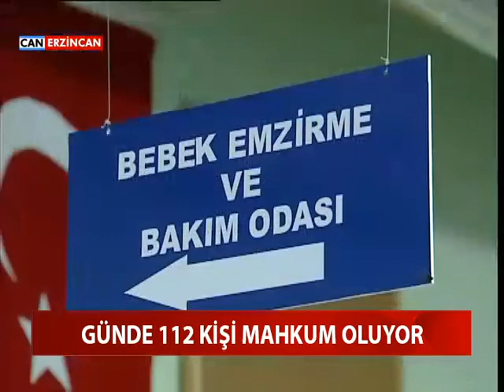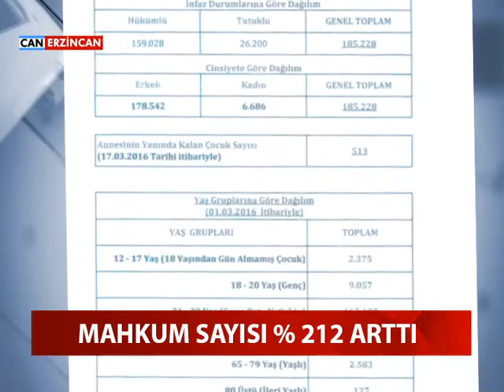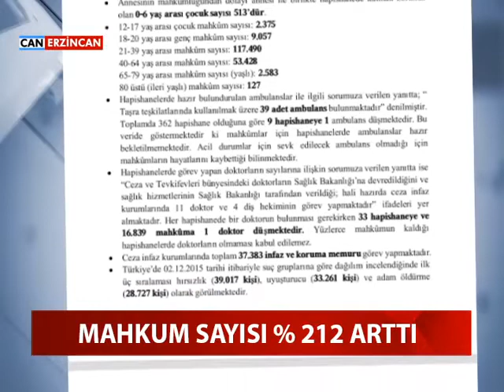MAHKUM SAYISI % 212 ARTTI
ANA MUHALEFET PARTİSİNİN HAPİSHANE RAPORU AÇIKLANDI. CHP'NİN ADALET BAKANI'NDAN ALDIĞI VERİLERE GÖRE, TÜRKİYE'DE GÜNDE 112 KİŞİ MAHKUM OLUYOR. ANNELERİNİN MAHKUMİYETİ NEDENİYLE HAPİSHANE YÜZÜ GÖREN SIFIR ALTI YAŞ ARASI ÇOCUK SAYISI İSE 513.